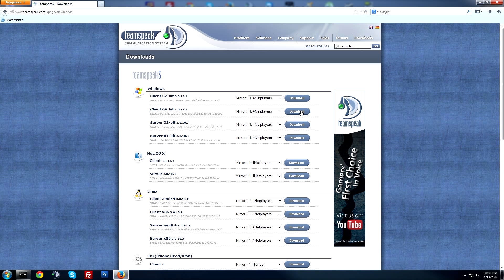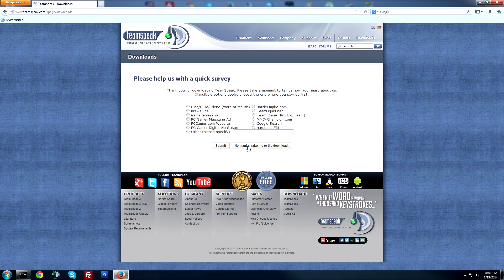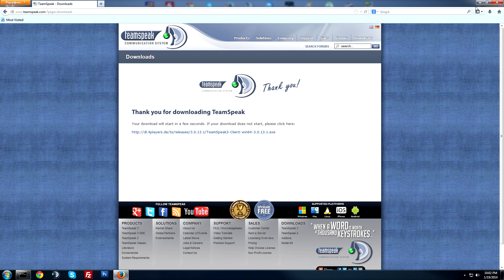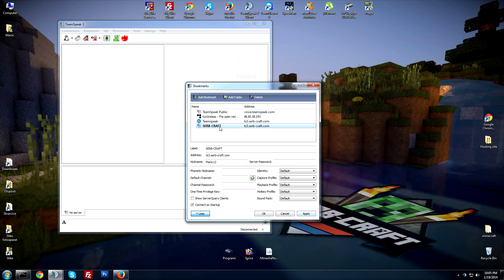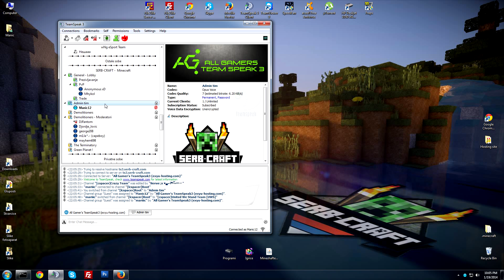SERB-CRAFT - Tutorijal - Kako instalirati TeamSpeak 3?